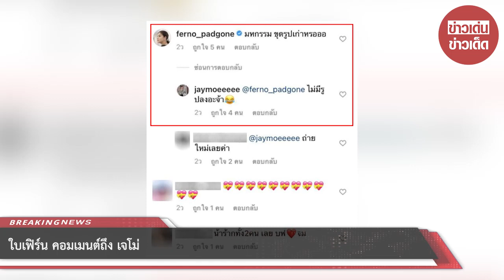ใบเฟิร์น คอมเมนต์ถึง เจโม่